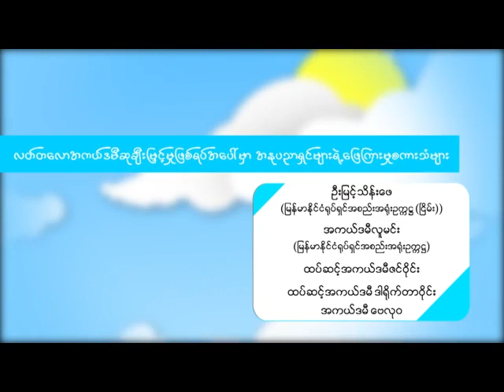အႏုပညာမိုးေကာင္းကင္ (၇ - ၄ -၂၀၁၆)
- အကယ္ဒမီဆုေရြးခ်ယ္ေပးမႈစနစ္အေပၚအနုပညာရွင္မ်ားအျမင္